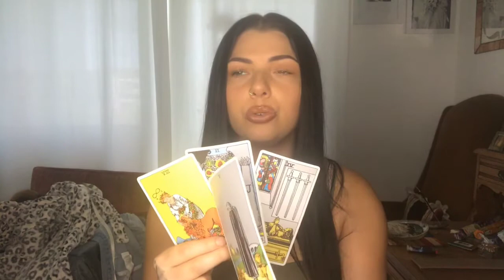*PICK A CARD* ✨MESSAGES FROM YOUR SPIRIT TEAM. What you need to know right now!✨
TIME STAMPS
PILE 1: 2:02
PILE 2: 19:23
PILE 3: 37:10

✨Hi! My name is Samantha, I am a psychic empath & channeler who is clairaudient, clairsentient, claircognizant and clairvoyant. I use Tarot and oracle cards as a tool to guide and validate messages I receive from spirit! I am also a Certified Reiki Master levels 1,2 and 3!

I am a Leo ☀️ /Cancer 🌙 /Capricorn 👆

👊My mission is to empower others to embrace their true authentic selves, and live in their divine purpose! Everything that I am passionate about in my practice, is because I have been on the opposite side of it. I have given up my power to people and relationships to the point I've lost myself and made very poor decisions that did not align with my own truth. I desire to help others realize how much power they really have and to love themselves. To see themselves through God and spirits eyes!